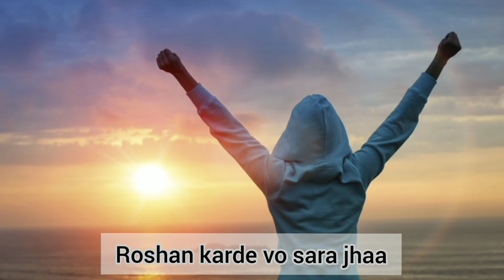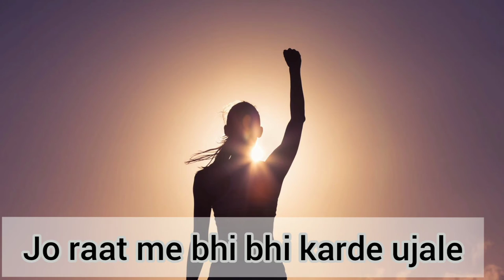Women's power | 8th March | Voice of reality | Vishal Singhvi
This is the tribute  to all the womens warriors who fight against corona, saves many lives and sacrifices always be remains in our heart

         Womens power
SINGER--VISHAL SINGHVI
LYRICS - VISHAL SINGHVI

Nari he sab pe bhari
2020 din tha 22 march
Logo ne kiya band ghr ke dwaar
Socha nhi kabhi esa din aayega
Jab corona sa koi  na bach payega
Tabhi Uth khadi hui bharat ki nari
Ladne ki karli sari tyari...
Sacrifice ki  bhut si chizeee
Kaam karti vo aank mich ke
This is the  power of mhila sari
Karna kabhi na inse hosiyarii
Padegi sab ye pe bhari
Ghr me parivaar ki
karti  vo raksha
Bhar marjio ki  karti seva.
Shradha se sare dukh kasht vo jhelti
Bolti nhi bus muskurake ke tall ti
Apman na karna, kabhi inka
Kuki inki vajah se hi jagh chalta
Chaye  vo  kohli ho ambani
Har सफलता me nari ka bus chalta
Zindagi bina maa beti behene ke
Duniya lage ekdum zeher jese
Roshan karde vo sara jaha
jisne nari ka mann jita
Bhagwan na

Padegi vo sab pe bhari
Comman man se bhi aage
Tum wonder women ho
Bade bade logo ko
tum karte reflect ho
Maan karta hai sirf 8 march nhi
Har din tumko dedicate karu
Dekh ke tumko annkhe bhar aye
Ese tum ek gem ho
Jo raat me bhi karde ujale
Jo dukh me bbi sab ko hasa de
Ye hi nari sakti jo sabko jine ki vajah de

Mhila mandal ne aarambh kiya
Mhila doctors  ka samman kiya
Jo datke khade rhe muskilo me
Unko bhagwan ka name diya ..
Hats off to all the warriors
Jinhone corona se humko bacyaa